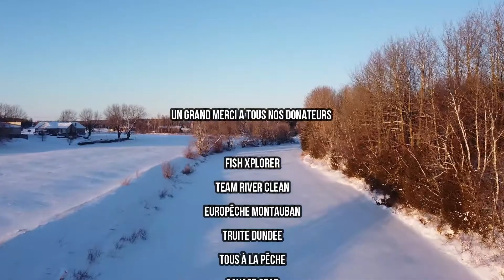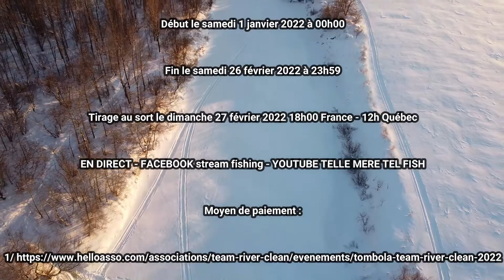🎫 Lots 91 à 108 Tombola de pêche 2022 Team River Clean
4ème TOMBOLA 2022 📦 Team River Clean ♻ PÊCHE (en cours) Du 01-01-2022 au 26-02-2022

- 131 lots en jeu
- 1 kayak de pêche
- 1 float tube
- De nombreux lots de grandes marques
- De nombreux leurres de prestigieux crafteurs  Français
- De nombreux lots de pêche (CANNES, MOULINETS, LEURRES)

💰 5 euro le ticket 🎫 autant de tickets 🎫 que vous voulez

📅 Début le samedi 1 janvier 2022 à 00h00

📅 Fin le samedi 26 février 2022 à 23h59

📅 Tirage au sort le dimanche 27 février 2022 18h00 France - 12h Québec

🎞 Tirage au sort en DIRECT

3/ 💰 Chèque à l'ordre de avec votre Nom Prénom Adresse postale et Mail :
📫 Association TEAM RIVER CLEAN
14 rue René Crabos
 31300 TOULOUSE

4/ 💰 Liquide à l’adresse avec votre Nom Prénom Adresse postale et Mail :
14 rue René Crabos
 31300 TOULOUSE